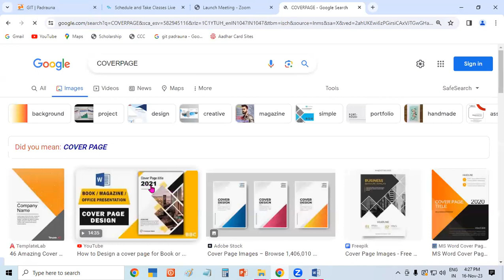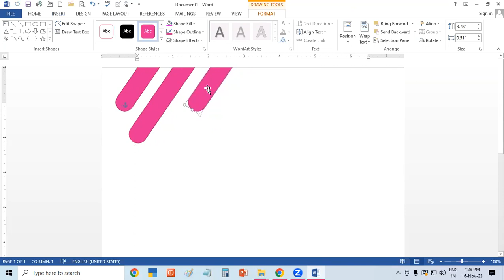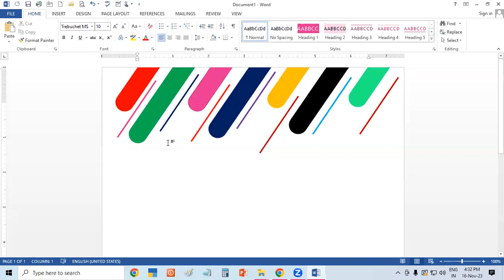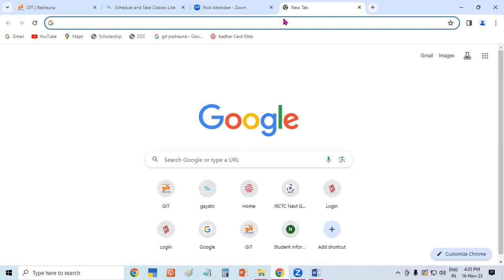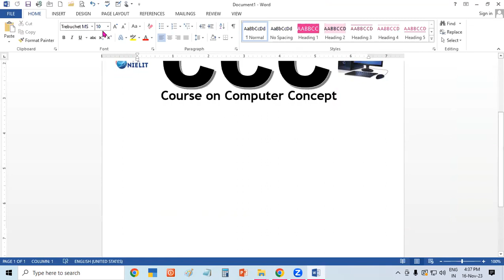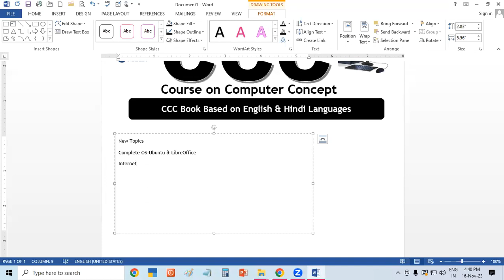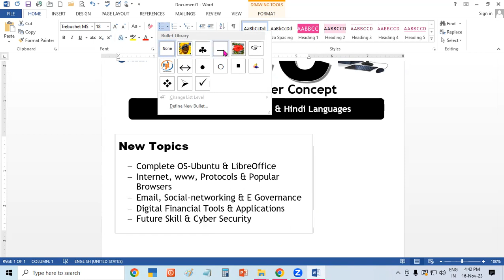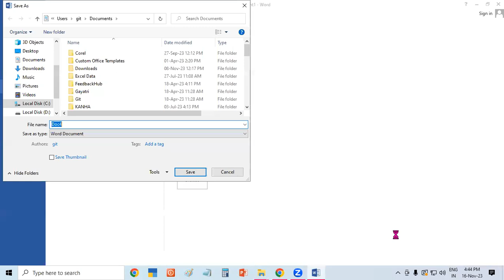How To Create Cover Page in Ms Word | GIT Education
How To Create Cover Page in Ms Word